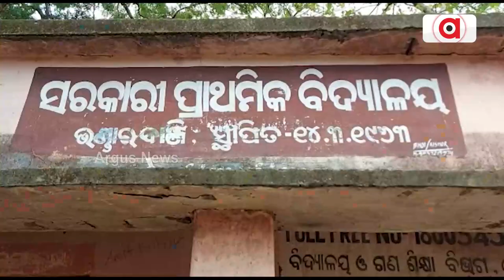Basic Amenities, A Distant Dream For Titlagarh Villager